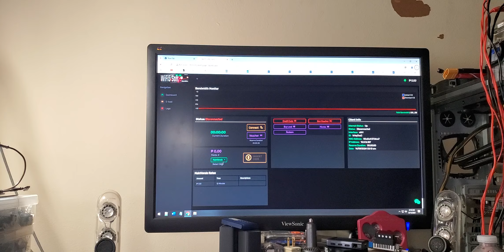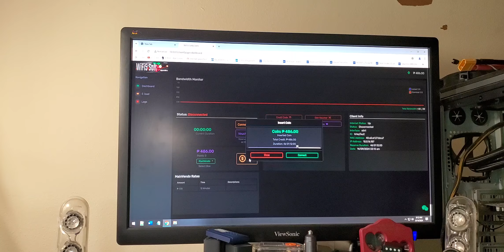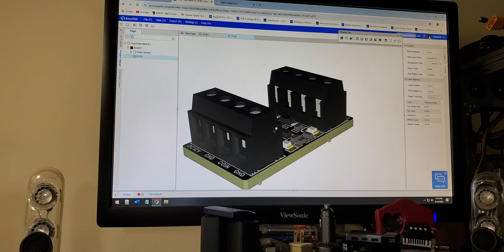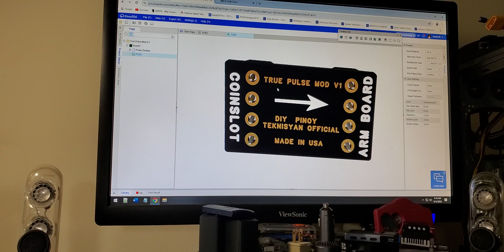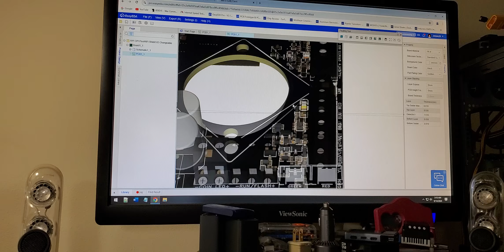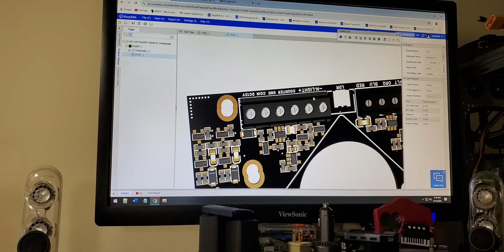U-Shield V2 | True Pulse Mods | U-Shield V1 | 3in1 POE Injector Mod | Review | Tagalog Version